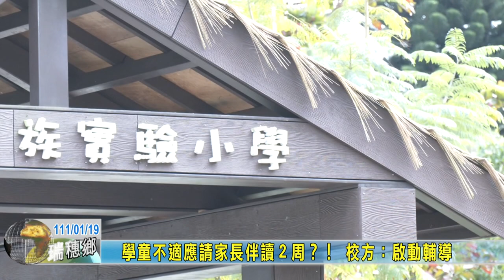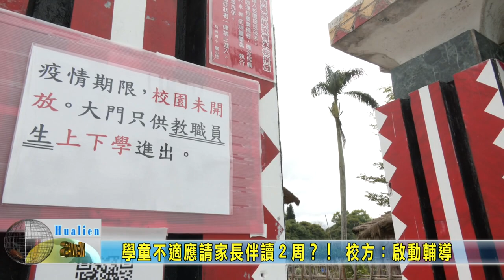20220119 03 學童不適應請家長伴讀２周？！ 校方：啟動輔導